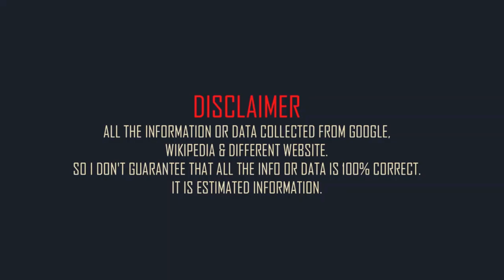Drew Barrymore Family & Biography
American actress Drew Barrymore family and mini biography.
Full name: Drew Blythe Barrymore.
Born: 22 February 1975.
Born place:  Culver City, California, United States.
Occupation: actress.
Nationality: American.
Height: 5 feet 5in (approx).
Weight: 121 lbs (approx).
Western zodiac: Pisces.
Age: 48 years (2023).
Father: John Drew Barrymore.
Mother: Jaid Barrymore.
Brother: John Blyth Barrymore.
Sisters: Jessica Blyth Barrymore. and  Blyth Dolores Barrymore.
Spouse: Will Kopelman (m. 2012–2016). Tom Green (m. 2001–2002). Jeremy Thomas (m. 1994–1995).
Daughters: Olive Barrymore Kopelman. and Frankie Barrymore Kopelman.